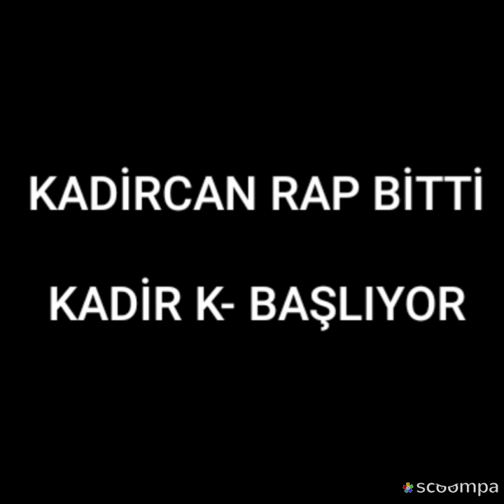KadirCan Rap Bitti Kadir K- Başlıyor (2020)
Not:Arkadaslar ismimi değiştirmenin ve yeni isminin neden böyle olması gibi hakkında soruların cevabı videodadır rap videoları 1 veya 2 ay sonra atılacaktır.